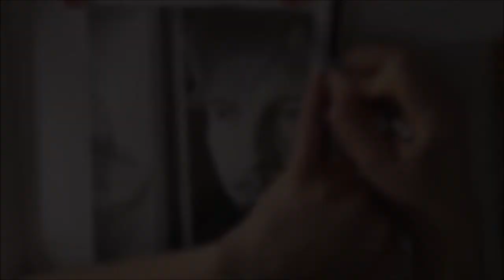Drawing Remus J. Lupin (David Thewlis) | Harry Potter | Auri Tunglsdottir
Hi, and thanks for stepping by =)

I hope you enjoy my latest drawing of David Thewlis in his role of Professor Lupin in Harry Potter and the Prizoner of Azkaban.

Deviantart (don't mind my old account name ;))